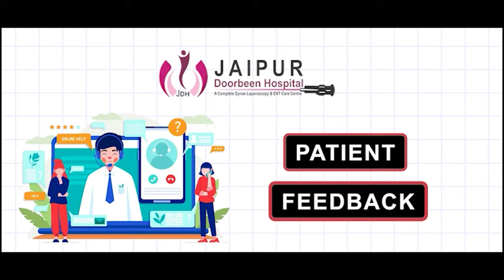2.5 किलो के फाइब्रॉइड के ऑपरेशन के बाद खुश मरीज़ | Dr. सुशीला सैनी ने किया इलाज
"डॉक्टर सुशीला सैनी द्वारा 2.5 किलोग्राम के फाइब्रॉइड को हटाने के बाद खुश मरीज":

नमस्कार दोस्तों! आज के इस वीडियो में हम बात करेंगे एक मरीज़ के खुशी के बारे में, जिन्होंने 2.5 किलो के फाइब्रॉइड के ऑपरेशन के बाद डॉक्टर सुशीला सैनी की मदद से पूरी तरह से इलाज किया। यह वीडियो आपको उनके अनुभव की एक गहराई से जानकारी देगा और आपको इस ऑपरेशन के बारे में सभी जानकारी प्राप्त होगी। इसके अलावा, डॉक्टर सुशीला सैनी के विशेषज्ञ देखभाल के बारे में भी जानकारी मिलेगी। तो अगर आप यह वीडियो देखना चाहते हैं और अपने स्वास्थ्य की देखभाल को लेकर सकारात्मक कदम उठाना चाहते हैं, तो इसे ज़रूर देखें। धन्यवाद!

फाइब्रॉइड सर्जरी
डॉ सुशीला सैनी
2.5 किलोग्राम के फाइब्रॉइड
स्वास्थ्य सलाह
हिंदी में स्वास्थ्य
खुशियां
अस्पताल सुविधाएँ
सर्जरी के बाद देखभाल
फिब्रॉयड के नुकसान
डॉक्टर सुशीला सैनी के अनुभव